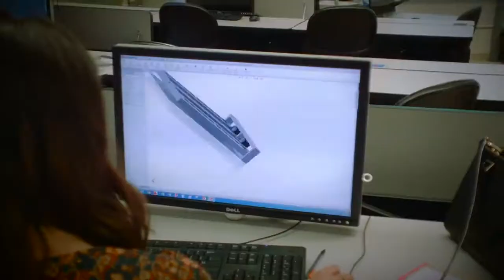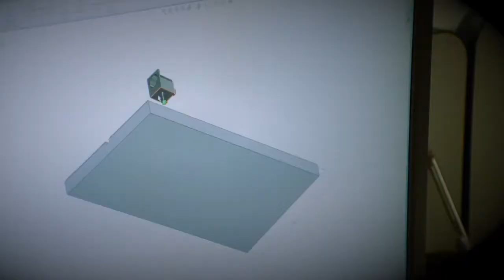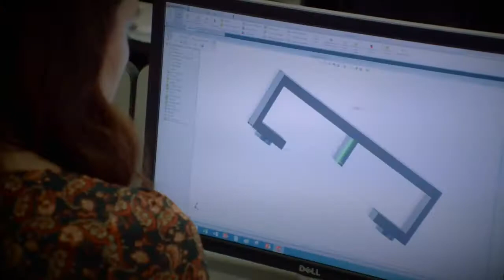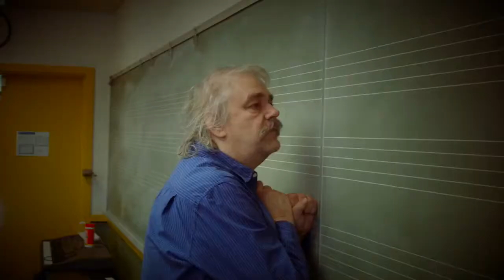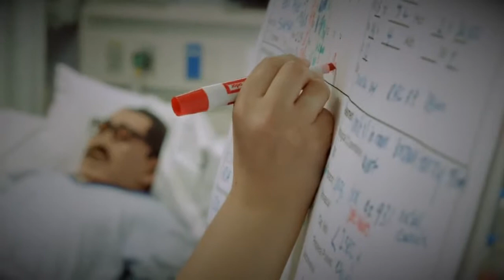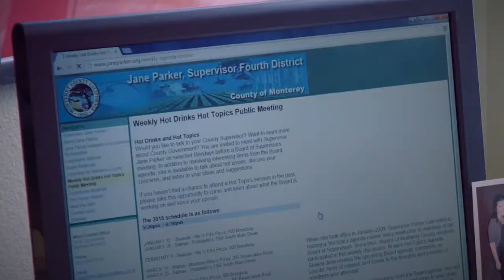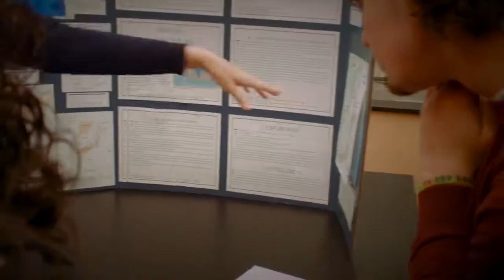Real Students, Real Stories